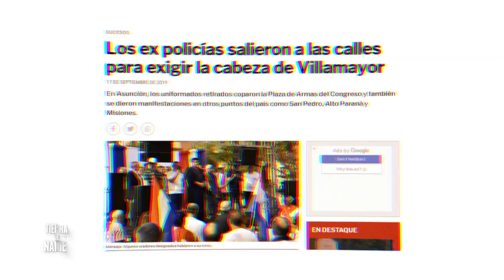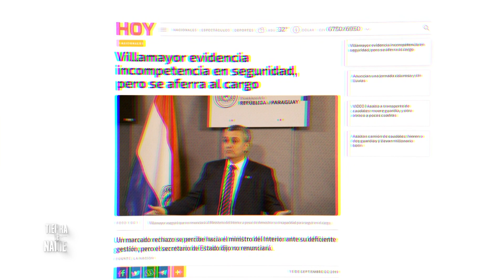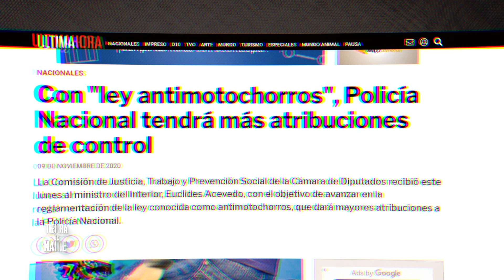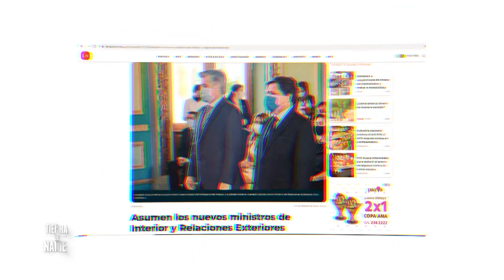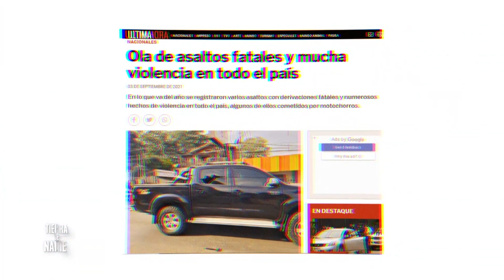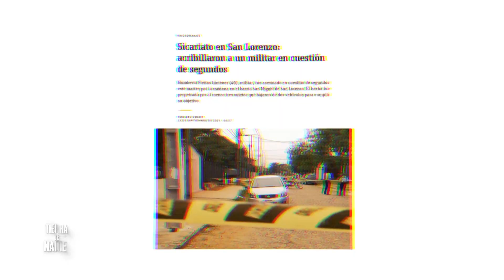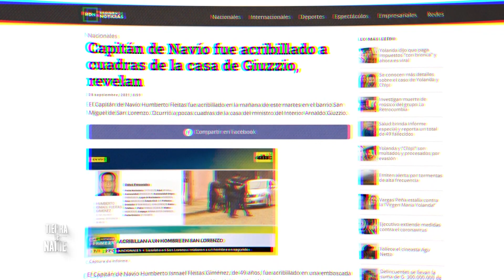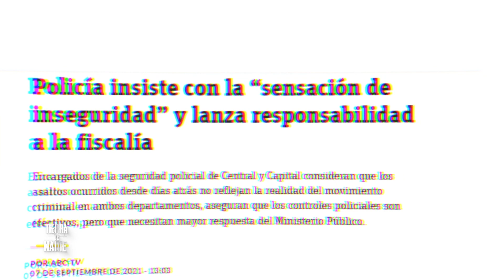Tierra De Nadie - Epidemia de inseguridad (1/3)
En esta nueva edición profundizamos en un tema que toda la ciudadanía tiene más que presente, la inseguridad, y la falta de acción de la Policía Nacional. ¿Qué más sucederá en la era Giuzzio? 👮‍♂❎🔍